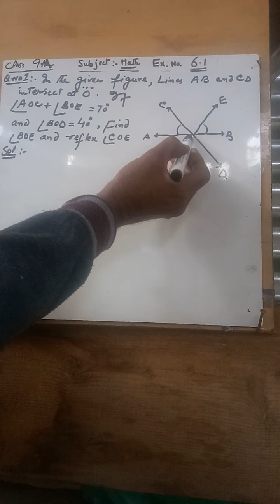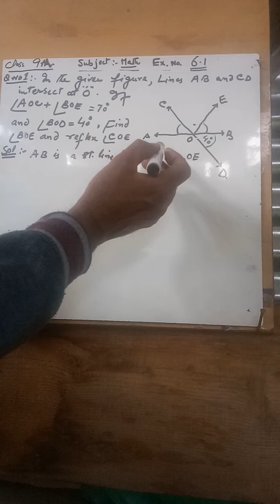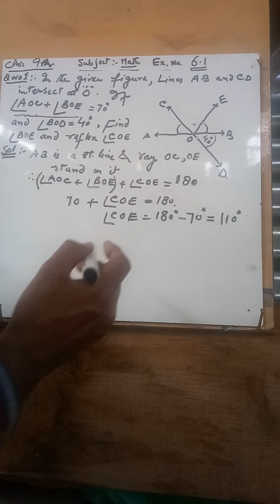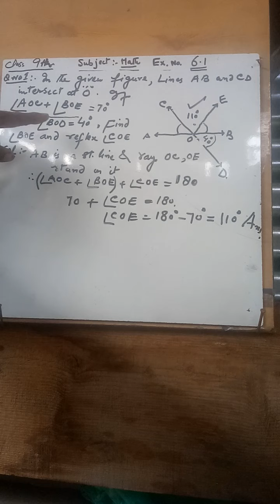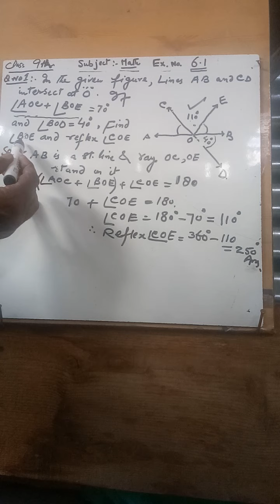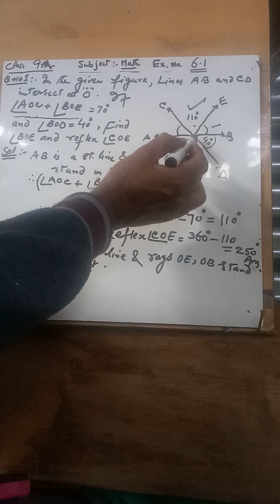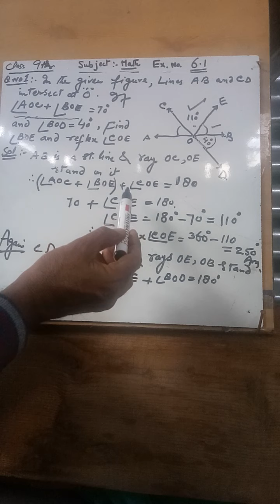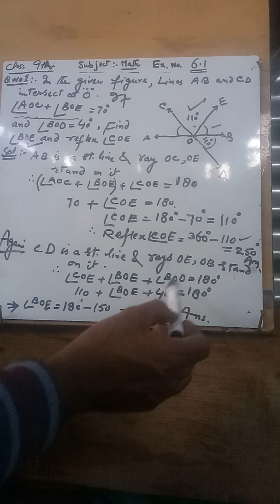Ex.no. 5.1 Q.no.1